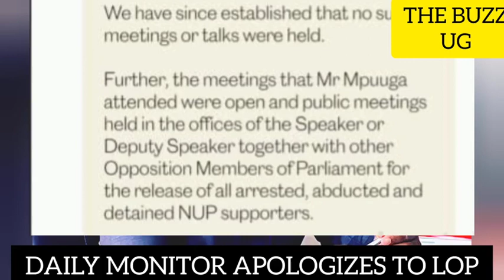JUST IN: Shame as Bobi Wine's man LOP jubilates after daily monitor apologized to him, Amama is back